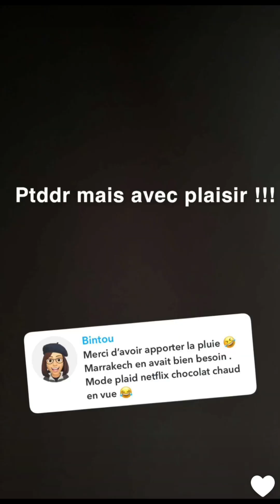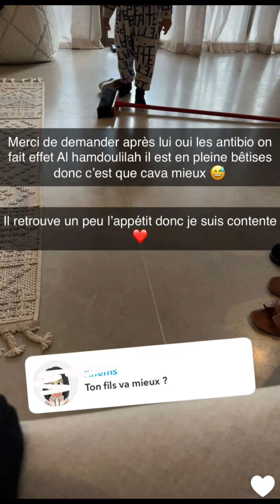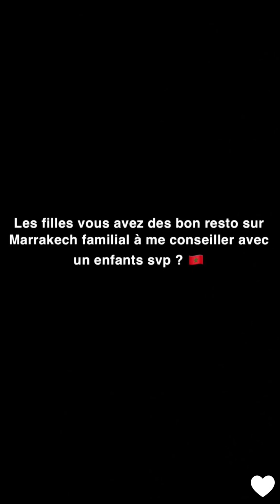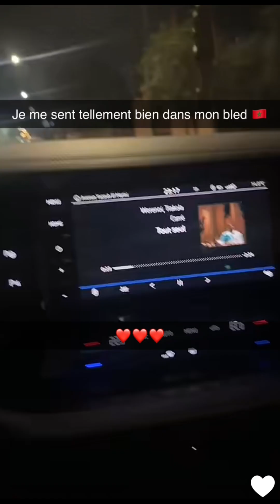Anissa à Marrakech en famille : 05/01/2024